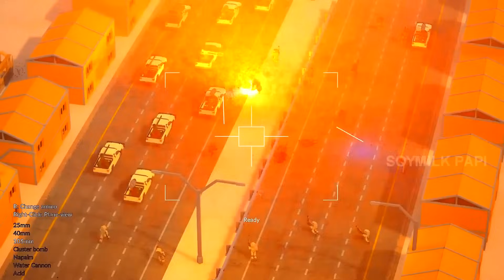Realistic WORLD WAR 3 / WARZONE Destruction 😱 Teardown